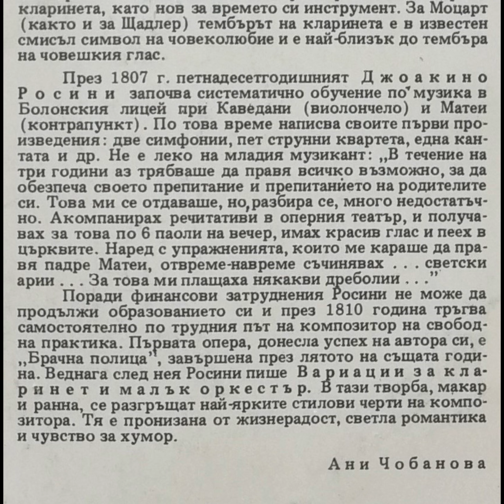Petko Radev - Variations for clarinet and small orchestra, Gioachino Rossini, Петко Радев - кларинет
Petko Radev - clarinet
Bulgarian National Radio Opera-Symphony Orchestra
Conductor - Vassil Kazandjiev
LP "Balkanton", ВСА 10833, 1982 year

Прз 1807г. петнадесетгодишният Джоакино Росини започва систематично обучение по музика в Болонския лицей при Каведани (виолончело) и Матеи (контрапункт). По това време написва своите първи произведения: две симфонии, пет струнни квартета, една кантата и др. Не е леко на младият музикант: "В течение на три години аз трябваше да правя всичко възможно, за да обезпеча своето препитание и препитанието на родителите си. Това ми се отдаваше, но разбира се, много недостатъчно. Акомпанирах речитативи в оперния театър и получавах за това по 6 паули на вечер, имах красив глас и пеех в църквите. Наред с упражненията, които ме караше да правя падре Матеи, отвреме-навреме съчинявах...светски арии...За това ми плащаха някакви дреболии..."
Поради финансови затруднения Росини не може да продължи образованието си и през 1810 година тръгва самостоятелно по трудния път на композитор на свободна практика. Първата опера, донесла успех на автора си, е "Брачна полица", завършена през лятото на същата година. Веднага след нея Росини пише Вариации за кларинет и малък оркестър. В тази творба, макар и ранна, се разгръщат най-ярките стилови черти на композитора. Тя е пронизана от жизнерадост, светла романтика и чувство за хумор.
Ани Чобанова